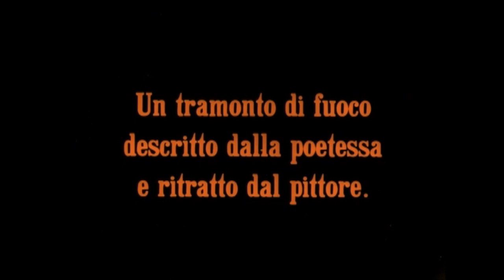Walter Gaeta - A Pina Menichelli (extract)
Walter Gaeta
Dive in Bianco e Nero

Walter Gaeta, piano.
All pieces composed/improvised by Walter Gaeta.

Piano overdubs, tracks 7 & 8: Walter Gaeta. Electronic effects and sound design, tracks 7 & 8: Cristian Paolucci.Recorded on 23 and 24 November 2021 at "StudiOvidio" - Lanciano (CH). Mixed and mastered by Cristian Paolucci at "Pakris Sound" - L'Aquila.
Photo by Angelo Mereo Graphic design by Roberto Capetti for BAM